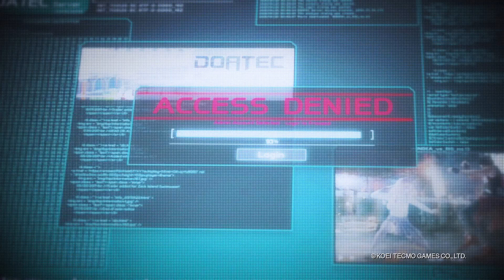PS4『DEAD OR ALIVE 6』上市宣傳影片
熱血開戰中。